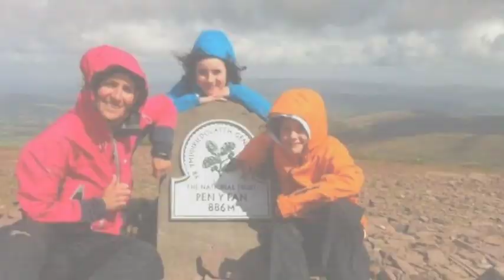Family 'make Britain their classroom' for a year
While most children are now reaching the end of their summer holidays, there's one family that won't have that 'Back to School' feeling. Tim and Kerry Meek took their daughters Amy and Ella out of school and have spent the last year travelling the country in a caravan. The former teachers say what they've experienced is the best education their children could have had. 5 News' Warren Nettleford went to meet them.